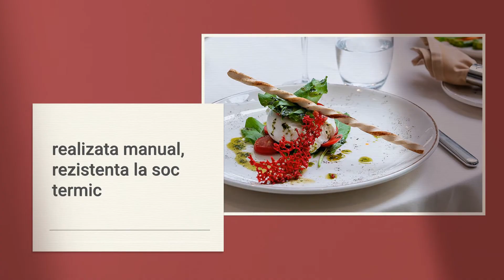Farfurie din portelan, 25 cm, Bonna-Grain, margini intarite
Farfurie din portelan, 25 cm, Bonna - design elegant, de inalta calitate, de culoare alba cu model de picatele, rezistenta la soc termic.

In conformitate cu standardele de durabilitate (BS: EN 12980: 2000) articolele marca "BONNA" au "margini intarite", ceea ce contribuie la utilizarea lor timp indelungat.

Caracteristici:

-  25 cm, Bonna-Grain
-  transluciditate
-  nuanta "de fildes"
-  realizata manual
-  usor de intretinut si curatat
-  margini intarite